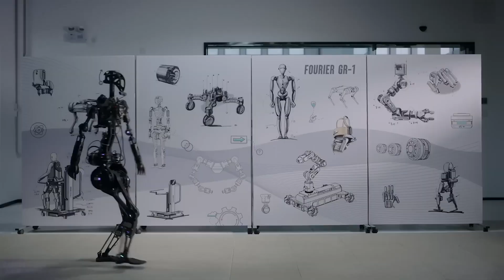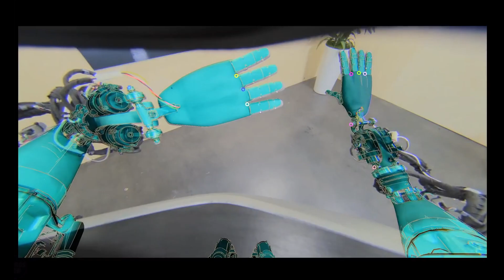Chinese Modernized Next-Generation Humanoid Robot SHOCKED US Engineers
In today's video, we have Fourier showcasing the capabilities of their humanoid robot GR-1, capable of carrying a load of 50 kilograms. The United States, which issued the first fine for polluting Earth's orbit with space debris. India, which is set to launch a mission to Venus as early as next year. A flying sedan which was shown live for the first time, as well as a unique method of scientists from the United States who have found a way to control fuel vapors.